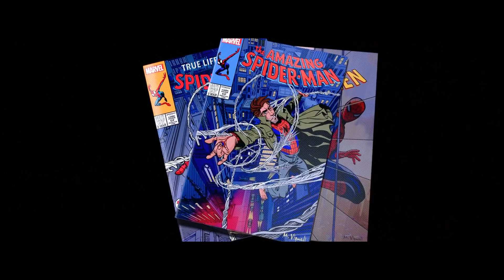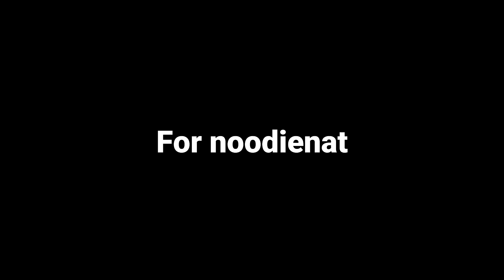The Postal Service - Such Great Heights (Unofficial Music Video)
Tried making a more genuine and less meme-focused video for once, and instead decided to pay tribute to Spider-Man: Into the Spider-Verse and pretty much how good the film is, including its impact on the animation industry, the Internet, and film as a whole; through a music video set to one of the biggest indie hits of the early 2000’s (thank you anthony fantano for introducing me to this wonderful band)

And yeah I’m really not exaggerating when I say that Into the Spider-Verse is one of the best animated films in recent memory, and isn’t just one of my favorites so far. Like, just look the animation; you can tell a lot of people really put a lot of hard work and effort into it and I have to say it really paid off for them.

Also to the filmmakers; congrats on your Oscar win btw. You guys deserved it. Looking forward to the sequel in the near future too. :)

Bloke

Clips and music used:
The Postal Service - Such Great Heights (song and music video)
The Postal Service “Such Great Heights” @ Primavera Sound 2013
Podel’s Big Norway Adventure - Part 2 (VLOG)